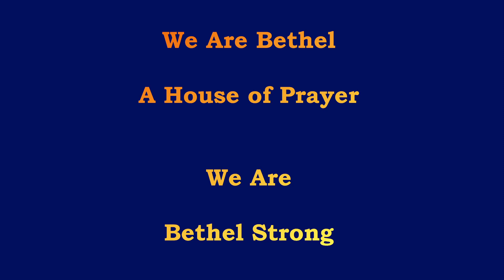Morning Worship - August 18th 2024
Faithful